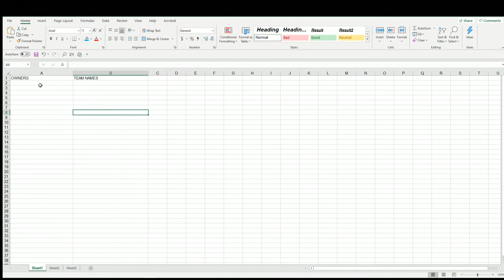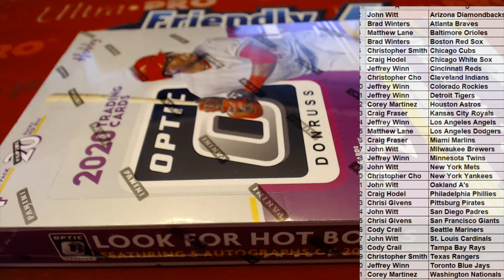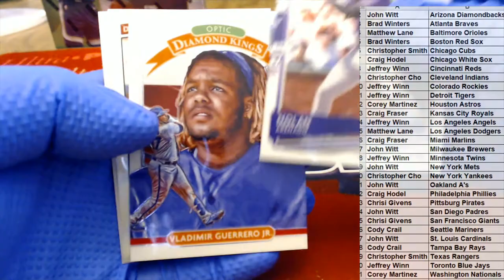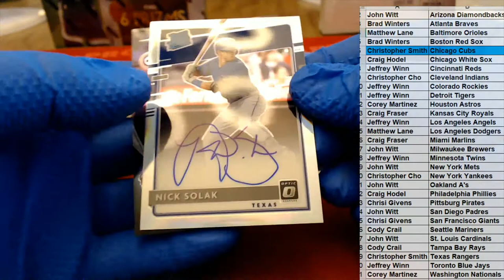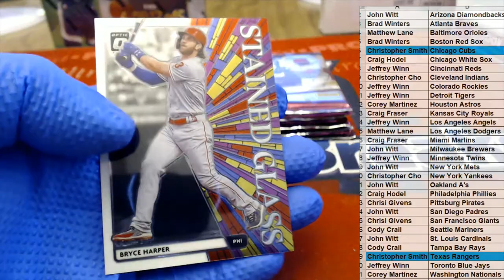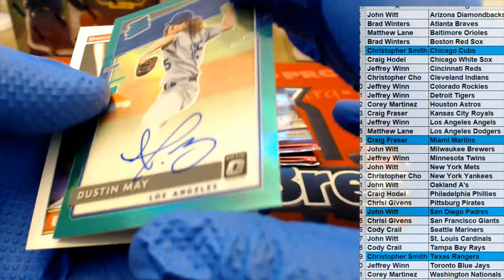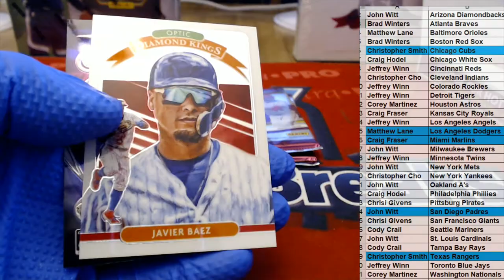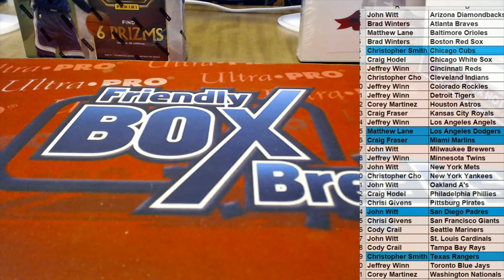2020 Panini Donruss Optic Baseball ID 20PANDONOPBB112